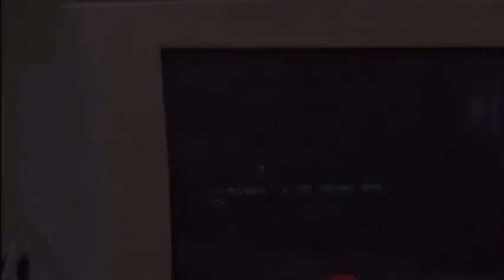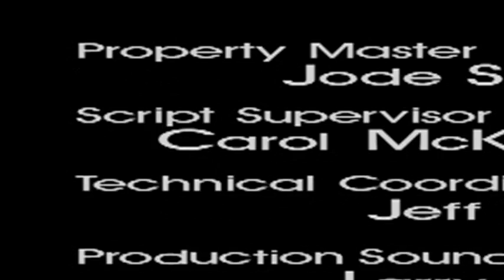Sports Night 112 Smoky